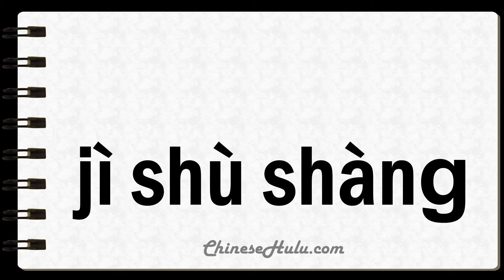How to Say Technologically in Mandarin Chinese